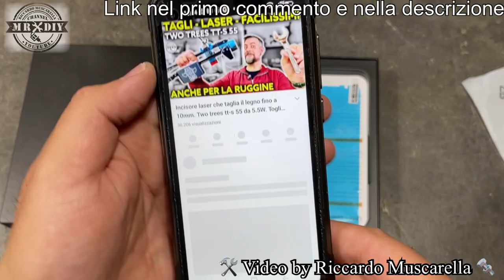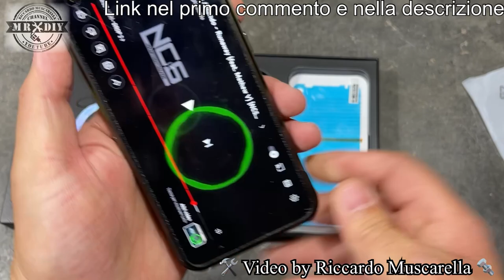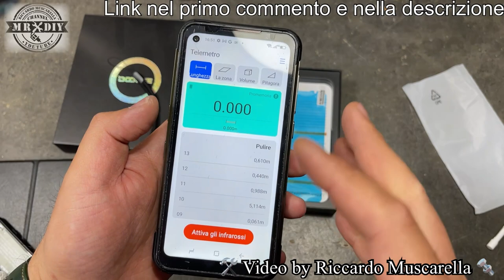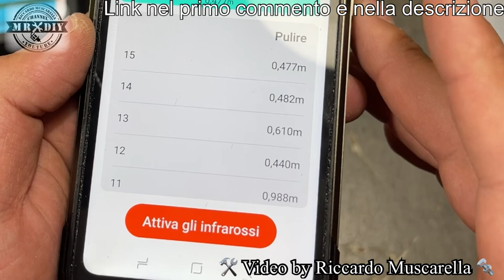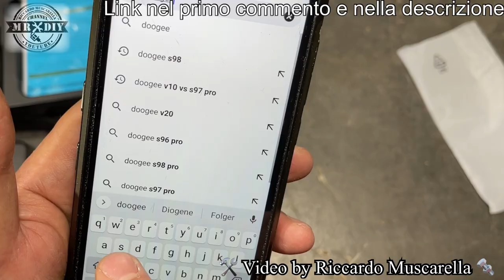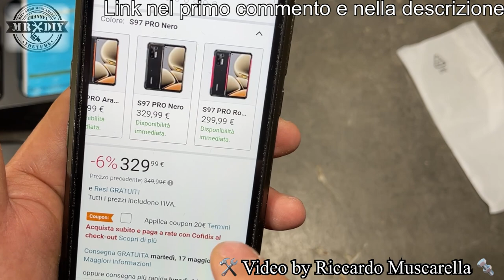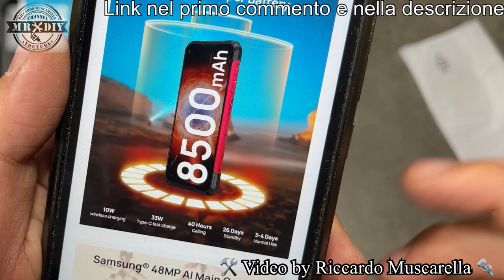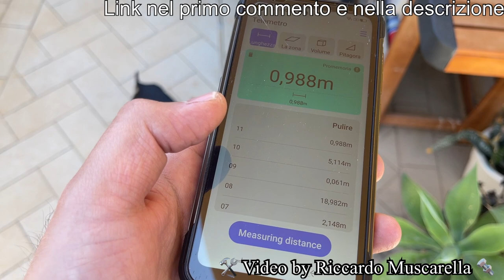Smartphone indistruttibile. Doogee S97 pro, con telemetro, fotocamera subacquea e video 4K.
Con questo smartphone indistruttibile è possibile usare un misratore laser integrato fino a 40 metri di distanza e si può usare come telecamera subacquea. Telefono indistruttibile con fotocamera da 48 Mp e funzione macro e video 4K. Smartphone robusto Doogee S97 pro. Batteria molto grande da 8500 mAh. Miglior rapporto qualità/prezzo, smartphone indistruttibile per noi maker. Telefono ROBUSTO. Impermeabile, robusto e potente. È adatto a chi, come noi, lavora spesso con apparecchiature e prodotti che potrebbero danneggiare qualsiasi telefono che non abbia queste caratteristiche. è adatto anche a chi porta il cellulare al lavoro, al cantiere o al mare o anche in escursioni in montagna con il rischio che cadendo dalla tasca si rotoli per diversi metri, rompendosi. L'ho immerso in acqua e l'ho lanciato più volte ... E funziona ancora benissimo essendo anche impermeabile.  un telefono bello, elegante, robusto e con doppio display ad un prezzo interessantissimo.

Link al prodotto con codice di sconto "05040504" valido fino al 24 maggio 2022

Caricabatterie wireless